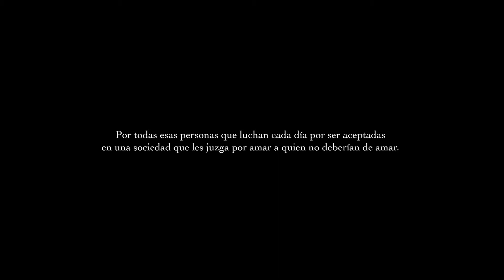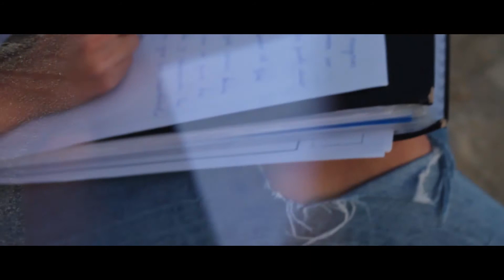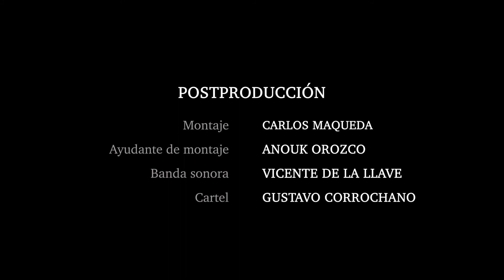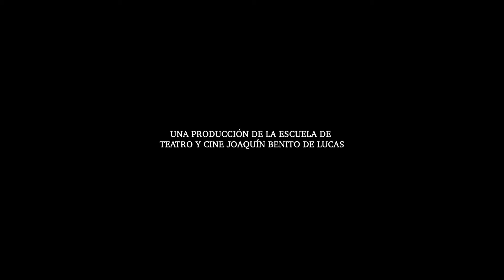"ETERNIDAD" Carlos Maqueda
ETERNIDAD
Escrito y dirigido por Carlos Maqueda
Rodado en el curso 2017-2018
Profesor Gon Ramos